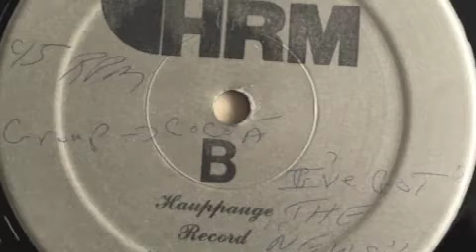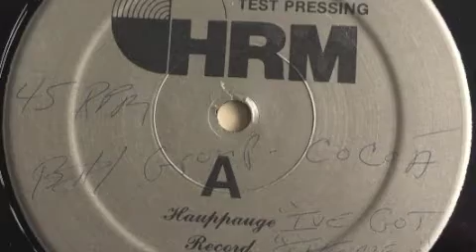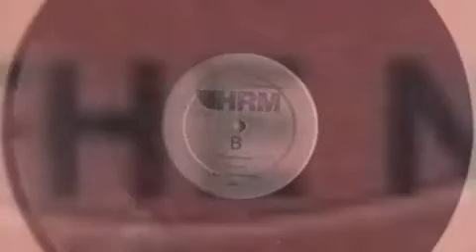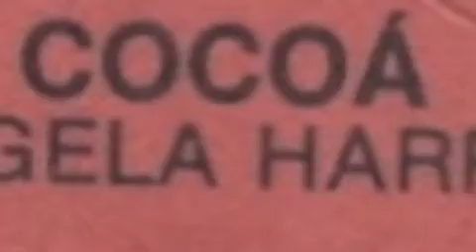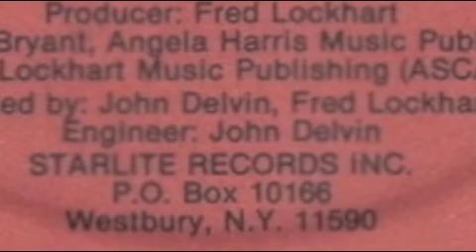Cocoa - I've got the News ( Starlite Records 1985 ) Electro Funk Rap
The official pressing is not hard to get, but extremely dope! Mega fresh female Electro Rap / Electro Funk with a good portion of Break Dance Flavor! Not many people knows this one .definitely collectable, on the amazing Starlite Records! Peace